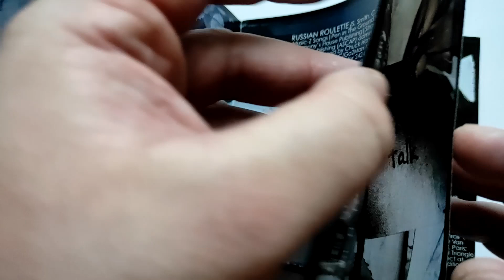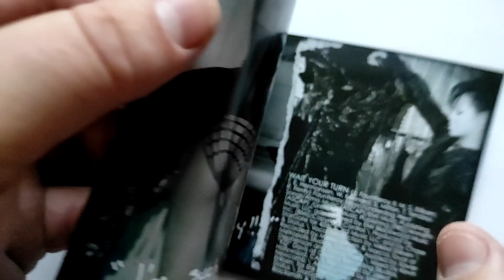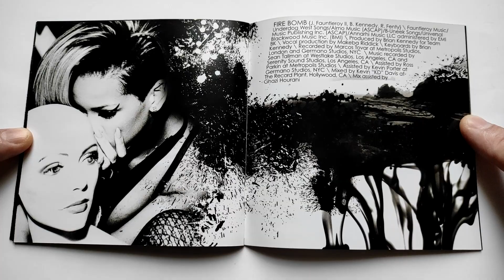Rihanna - Rated R / cd unboxing /